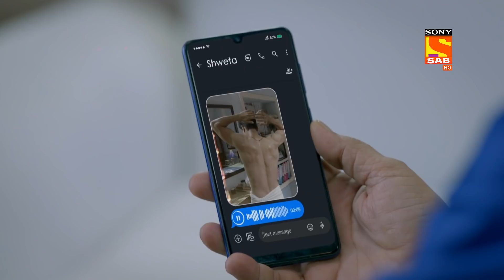Weekly ReLIV - Sab Satrangi - Episodes 85 To 90 | 16 May 2022 To 21 May 2022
Weekly ReLIV is a special compilation of the week’s episodes and is created to give the viewer a feel of the show’s story and it’s high points. The weekly ReLIV here is created especially for the viewers who have missed the week’s episodes and would like to catch up on the plot of their favorite shows. Watch the Weekly ReLIV of Sab Satrangi of the episodes from 16 May 2022 To 21 May 2022.

Show Name: Sab Satrangi
Star Cast: Jayshree Arora, Daya Shankar Pandey, Mohit Kumar
Episode No: (85 To 90) 16 May 2022 To 21 May 2022

About Sab Satrangi:
The story revolves around a kind-hearted man, Manu who believes good things happen to people who do good. He believes in his grandmother's philosophy that is if he does not do bad things to people nothing bad will happen to him. Watch Manu's life story which is backed by his super-cool grandmother as they are all set to take you out on a laughter ride.